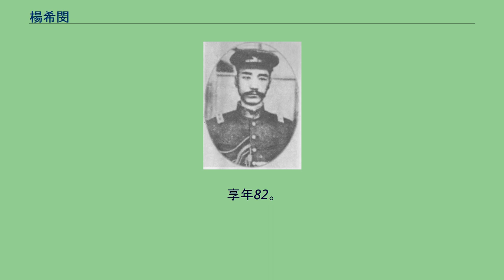楊希閔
楊 希閔（よう きびん）は中華民国の軍人。
滇軍（雲南軍、雲南派）の指導者の1人。
初期の中国国民党を支えた軍指揮官でもある。
字は紹基。
1909年（宣統元年）、雲南陸軍講武堂に入学する。
1911年（宣統3年）10月の昆明重九起義に、学生として革命派に参加した。
その後、謝汝翼率いる援川滇軍第1梯団に配属され、四川省へ出撃している。
1912年（民国元年）、江西講武堂に転学した。
1913年（民国2年）の卒業後、江西歩兵第3旅上尉参謀に任命された。
同年、江西都督李烈鈞による二次革命（第二革命）が勃発すると、革命派に加わったが、敗北した。
その後、雲南省に戻って滇軍に加入し、昇進を重ねた。
1921年（民国10年）、駐川滇軍第1軍軍長顧品珍が雲南へ戻ると、その下に配属されていた楊希閔もこれに従い、雲南を支配していた唐継尭に叛旗を翻してこれを駆逐した。
楊は第3旅旅長に任命されている。
しかし1922年（民国11年）3月、顧品珍は唐継尭の反撃に遭って戦死してしまう。
楊は広西省に駐屯していた張開儒率いる滇軍の下に逃れた。
同年6月、孫文と陳炯明が決裂すると、張開儒は陳の討伐のために広東へ向かう。
しかし、その途中の桂平（広西省）で、楊希閔は張から軍の指揮権を奪い取った。
孫文は楊をそのまま西路討逆軍滇軍総司令に任命し、滇軍の范石生、桂軍の劉震寰・沈鴻英とともに陳炯明を撃破させた。
1923年（民国12年）3月、孫文が陸海軍大元帥大本営を設置すると、楊希閔は中央直轄滇軍総司令に任命された。
同年7月、滇軍は3個軍に改変され、楊は第1軍軍長兼粤贛湘辺防督弁に任命された。
1924年（民国13年）1月の国民党第1回大会で中央執行委員に選出され、2月に中央直轄区域執行部中央執行委員に任命された。
10月、建国滇軍総司令に任命される。
孫文死後の1925年（民国14年）3月、楊希閔は北京政府から広東軍務幇弁に任命される。
5月、唐継尭、陳炯明、段祺瑞や香港総督など、反国民党勢力の支援を受けつつ、劉震寰らとともに香港で反乱を計画し、広州で実行に移した。
しかし、許崇智軍や黄埔軍官学校学生軍の反撃に遭って敗北し、楊は香港へ逃げ帰った。
この反乱により楊は国民党から除名され、以後、楊は軍政の舞台に復帰することはできなかった。
その後、浙江省紹興に寓居した。
日中戦争（抗日戦争）勃発後の1937年（民国26年）、昆明に移って引き続き寓居している。
中華人民共和国成立後も雲南省に留まり、雲南省政治協商会議委員に選出され、中国国民党革命委員会（民革）にも加入した。
1967年1月17日、病没。
享年82。